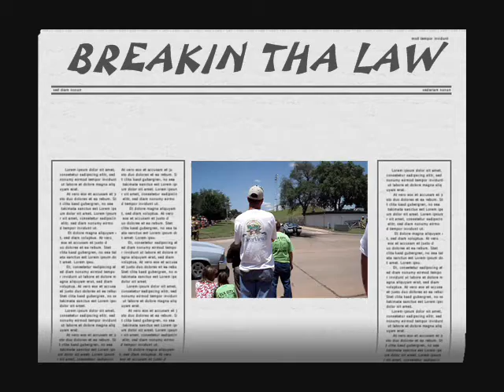innovative customs breakin the law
BURNOUTS DRAG RACING